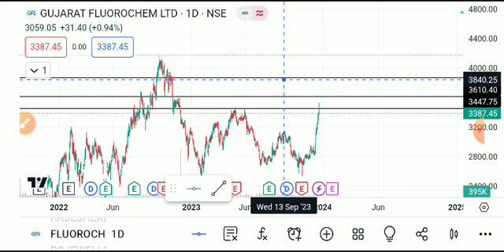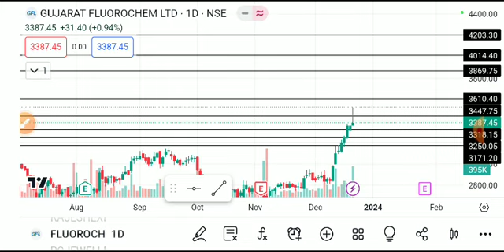gujarat fluorochemicals share news, gujarat fluorochemicals share latest news,